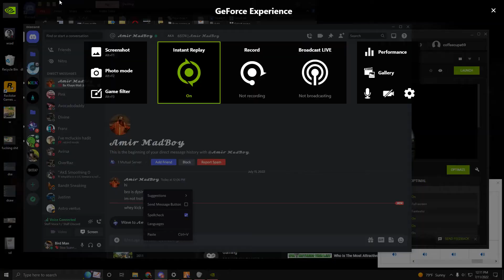Desktop 2022 07 11 12 11 23 06 DVR Trim